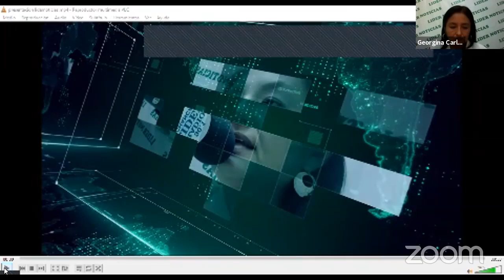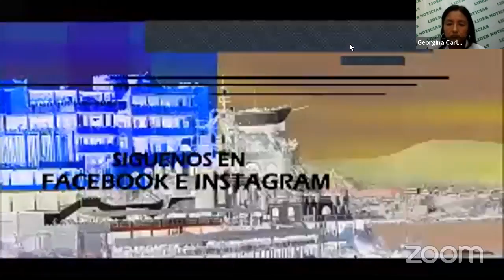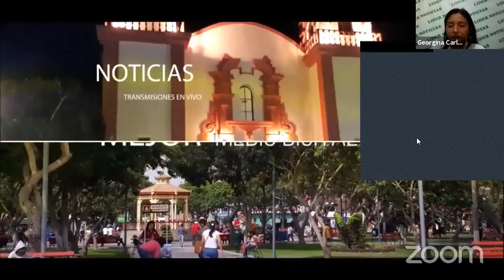LÍDER CHANCAY TV. 15 enero 2021 Líder Noticias